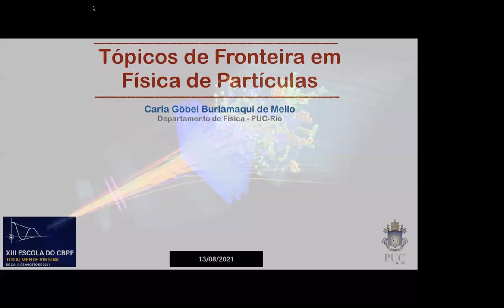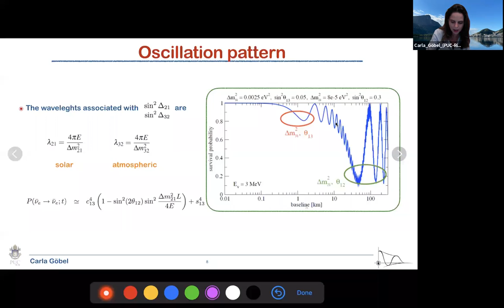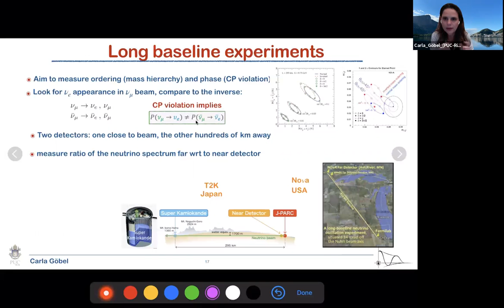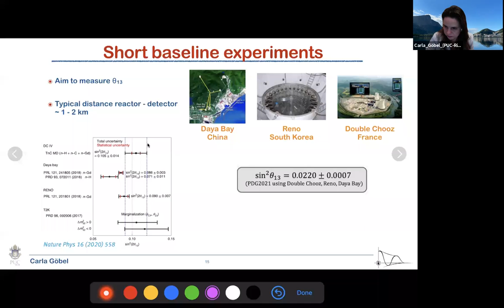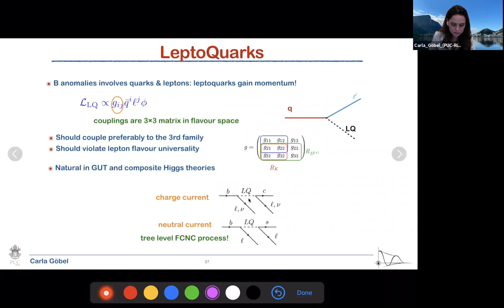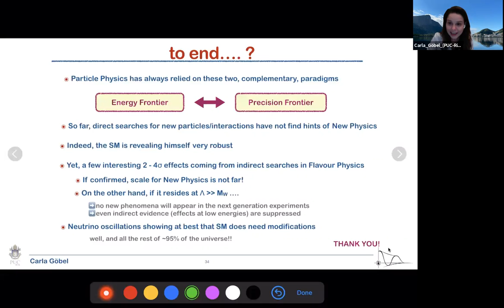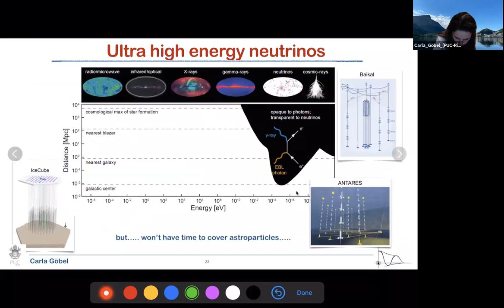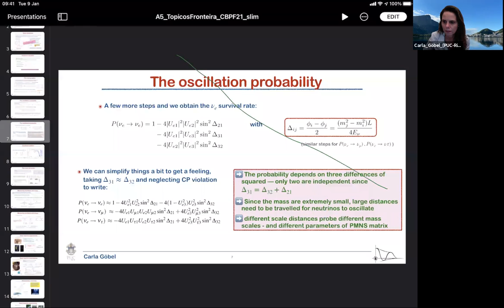D13 SEX Tópicos de Fronteira em Física de Partículas